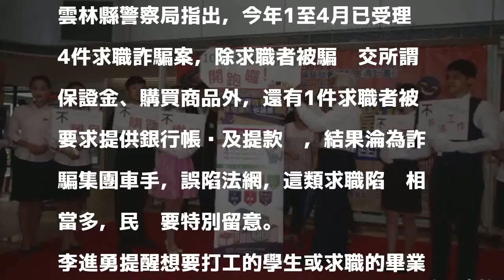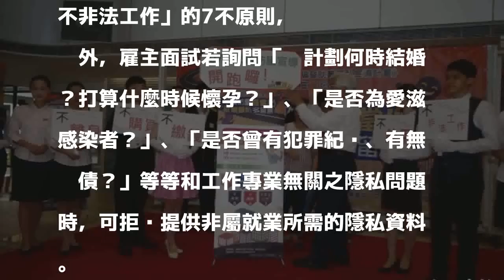工讀不要盲目給帳戶 小心淪為詐騙車手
〔記者林國賢／雲林報導〕暑假將屆，工讀旺季，雲林縣長李進勇提醒學子應徵時切記「三要七不」以免上當受騙，縣府勞工處即日起巡迴縣內20所學校舉辦「求職防騙要當心,就業隱私多留意」，提醒青年學子不要受騙。

發表評論評論如下。